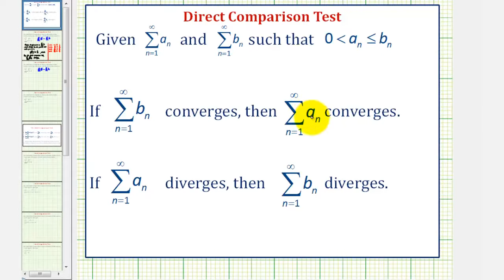Ej: Serie Infinite - Prueba de comparación directa (no concluyente)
Este video proporciona un ejemplo de cómo aplicar la prueba de comparación directa para determinar si una serie infinita es convergente, divergente o si la prueba no es concluyente. Sitio